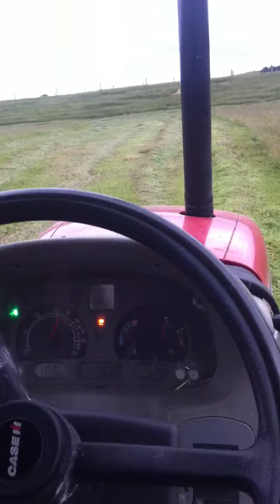Mowing Silage on JX85U and 2.0 PZ Mower New Zealand